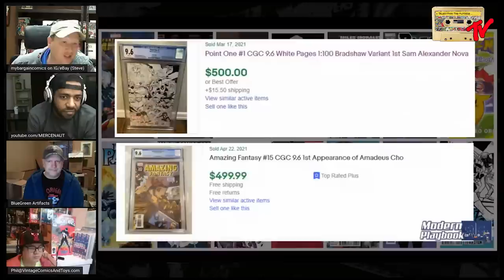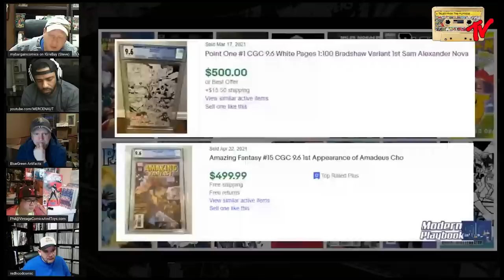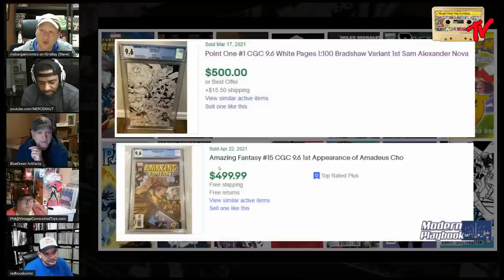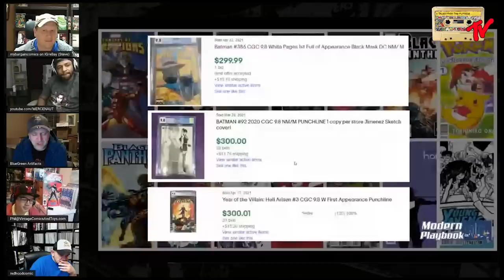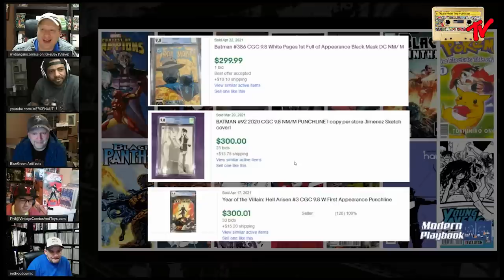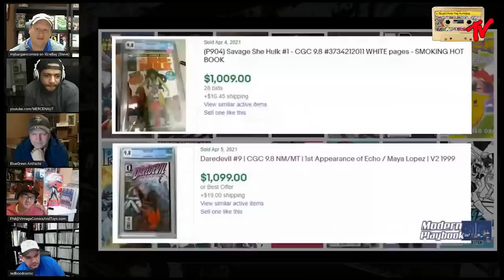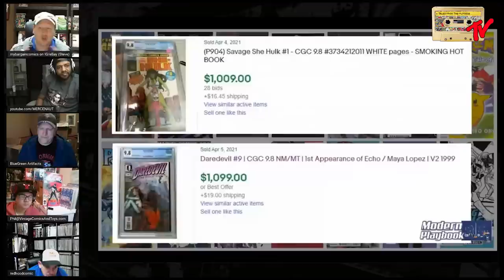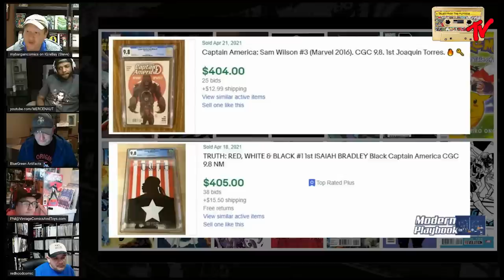Deal or Flipside | Modern Comic Book Speculation Roundtable | 04-29-21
Join us as we play one of our favorite games. Deal or Flipside. Aaron and Steve have put together a set of books for the panel to decide which books they would purchase at a certain price point. Get in the minds of these dealers and flippers.